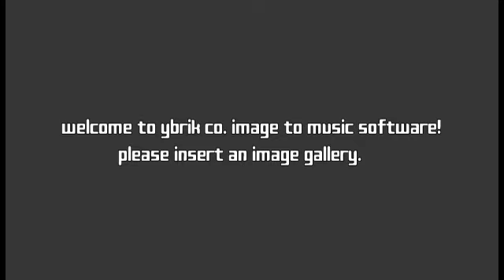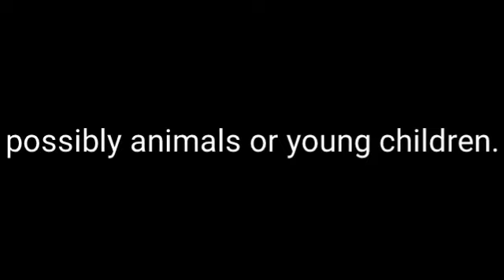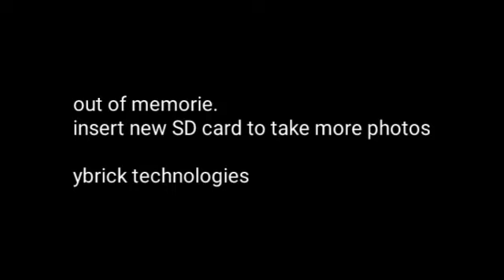out of memory (Kirby emotions 3)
I'm sorry it's taking me so long to upload this. I think I just forgot to because I had so many other cool videos I was working on.